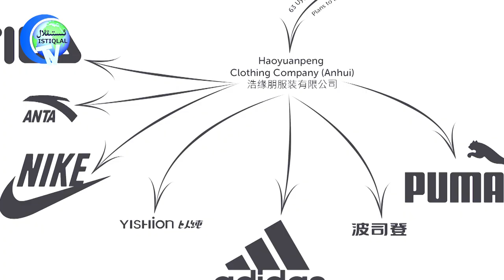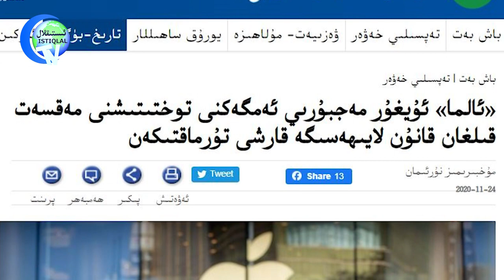قۇللۇق تۈزۈم 21-ئەسىردىمۇ مەۋجۇت بولۇپ تۇرماقتا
Qulluq Tüzüm 21-Esirdimu Mewjut Bolup Turmaqta